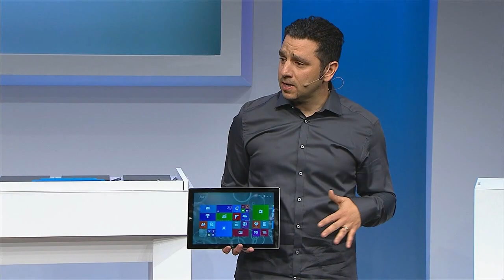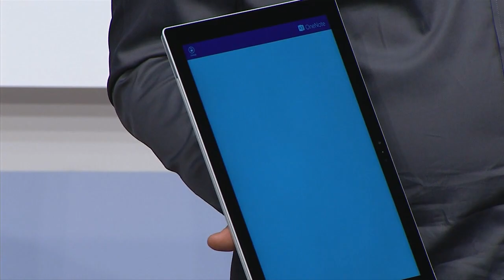Satya Nadella on the Surface Pro 3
Hey tech-lovers! Take a look at our latest announcement! Surface Pro 3 is now available in all its awesomeness. Watch what Satya Nadella had to say and discover its new features!